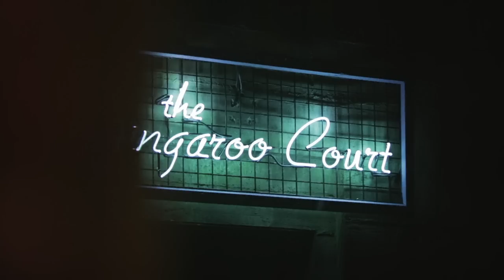Capital Cities - Kangaroo Court (Behind The Scenes)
"Kangaroo Court" available on Capital Cities' debut album 'In A Tidal Wave of Mystery,' download on iTunes
Official behind the scenes for Capital Cities' "Kangaroo Court" music video directed by Carlos Lopez Estrada and produced by Kim Stuckwisch.  Learn how the band and stars of the video including Darren Criss and Shannon Woodward transformed into their characters.

Music video by Capital Cities performing Kangaroo Court. (C) 2012 Lazy Hooks, LLC Under Exclusive License To Capitol Records, LLC